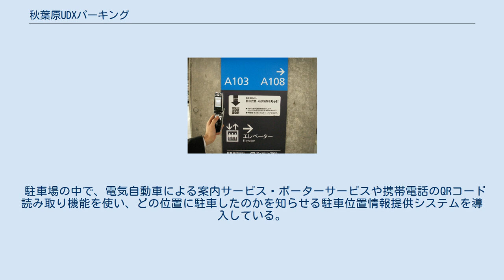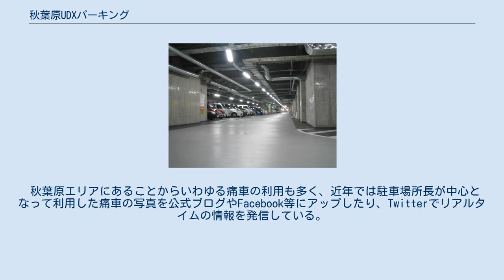秋葉原UDXパーキング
秋葉原クロスフィールド 」 秋葉原UDX 」 秋葉原UDXパーキング 秋葉原UDXパーキング（あきはばらユーディーエックスパーキング）とは、東京都千代田区外神田・秋葉原地区の秋葉原クロスフィールド内の秋葉原UDXにある地下立体駐車場。
2006年1月31日に運営を開始した。
 現在は東京都渋谷区に本社を置く駐車場綜合研究所(PMO)が管理運営している。
 自走式と機械式（2多段ピット式）を組み合わせた駐車場となっている。
 東京都区内に少ないバイク駐車場（駐輪場）もある。
 駐車場の中で、電気自動車による案内サービス・ポーターサービスや携帯電話のQRコード読み取り機能を使い、どの位置に駐車したのかを知らせる駐車位置情報提供システムを導入している。
 利用に応じてAkiba-iポイントが貯まるサービスや、秋葉原周辺店舗と提携しガンダムカフェやめいどりーみんで駐車券がクーポンとなるサービスを行っている。
 秋葉原エリアにあることからいわゆる痛車の利用も多く、近年では駐車場所長が中心となって利用した痛車の写真を公式ブログやFacebook等にアップしたり、Twitterでリアルタイムの情報を発信している。